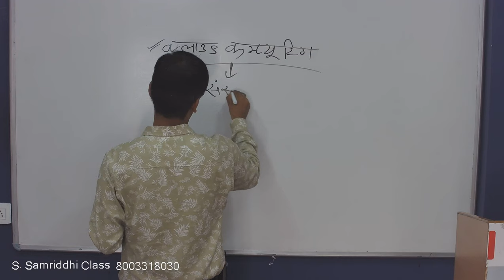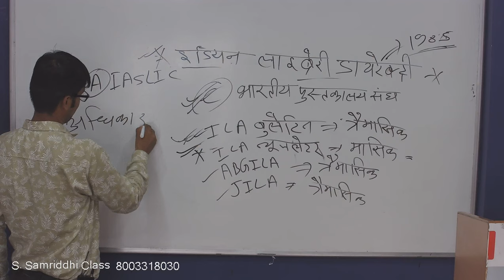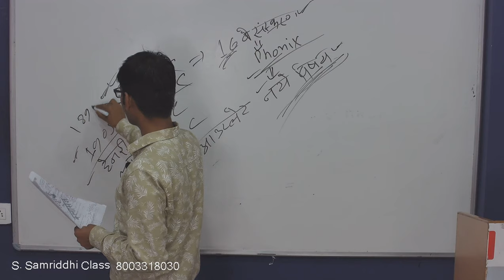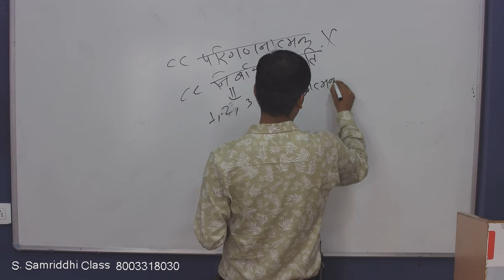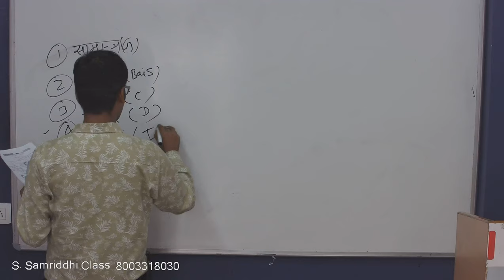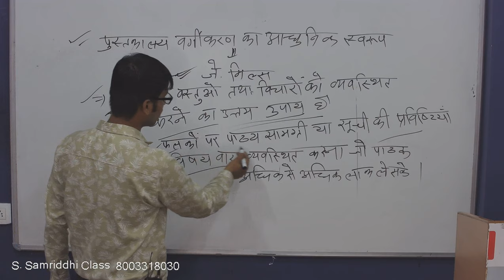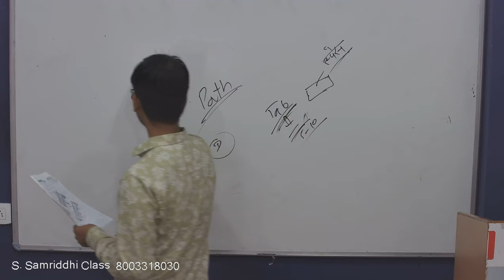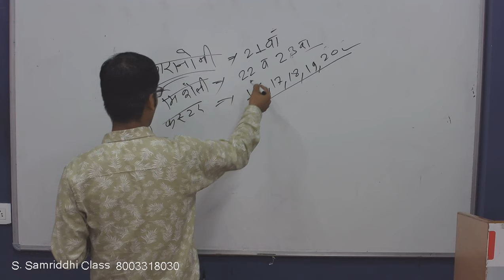ऑनलाइन पेपर सेट संख्या - 11 का उत्तर, उसकी व्याख्या के साथ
पुस्तकालयाध्यक्ष की तैयारी करने वाले विद्यार्थियों के लिए यह वीडियो अत्यन्त लाभकारी है। जरूर देखिये और जो लोग आपके साथ इस तैयारी में लगे हैं, उनको भी जरूर दिखाइये।